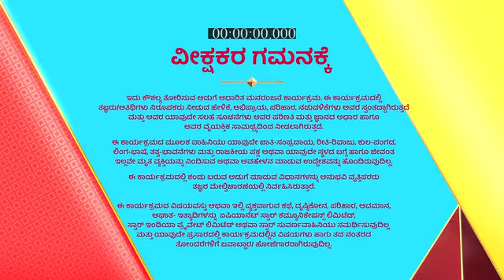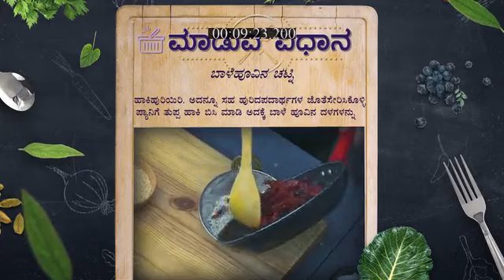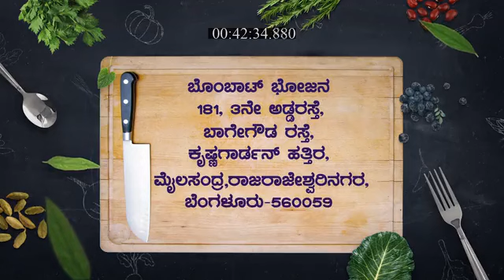Bombat_Bhojana_S2_E144_EPISODE_Reference_only.mp4